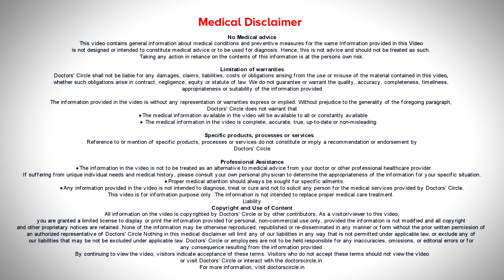Why do some cancer patients lose so much weight? - Dr. Nanda Rajaneesh | Doctors' Circle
When the cancer is in the higher  stage, that is  in the  3 and the  4th stage,  when it is  growing  very fast, individuals  are likely to  loose  weight  because  it is  called as cancer cachexia ,  because  the tumor is consuming all the food of the patient. So whatever food you are eating, cancer  cells are  taking all your  food and your  body  cells will not get the food that is needed. So patients  go into a  cyclical vicious pattern of weight loss  but if  the individual is  in an early  stage of  breast cancer and if the  cancer s  removed,  and they are taking  chemotherapy and hat time they are likely to put on weight. So that is the  time  to focus  on diet you  can take. You can take good  quantity of diet and good  quantity of diet  and this is  going to be very  helpful for you